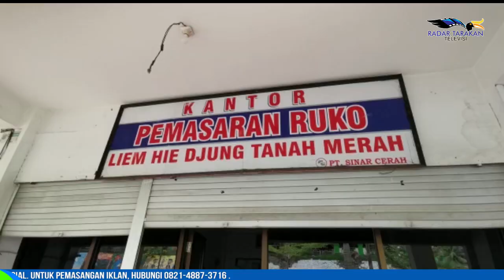LAPAK PEDAGANG AKAN DIBONGKAR, DPRD SIDAK KANTOR PEMASARAN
PERTANYAKAN PERMINTAAN PEMBONGKARAN LAPAK PARA PEDAGANG

SEJUMLAH ANGGOTA DPRD NUNUKAN YANG DIPIMPIN WAKIL KETUA I DPRD NUNUKAN, SALEH MELAKUKAN INSPEKSI MENDADAK (SIDAK) KE KANTOR PEMASARAN RUKO LIEM HIE DJUNG, TANAH MERAH DI NUNUKAN UTARA PADA SENIN 23 AGUSTUS. PARA ANGGOTA DEWAN TERSEBUT MENDATANGI KANTOR PEMASARANNYA UNTUK BERTANYA KEPADA PENGELOLA DASAR TUJUAN PERMINTAAN PEMBONGKARAN LAPAK SEJUMLAH PEDAGANG YANG SUDAH BERJUALAN PULUHAN TAHUN DI JALAN TANAH MERAH, NUNUKAN UTARA TERSEBUT.